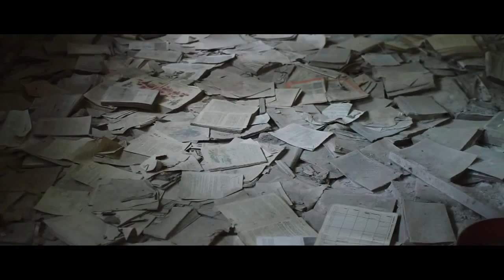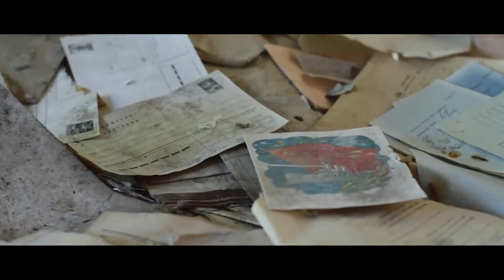Postcards from Pripyat Chernobyl- Tchernobyl - Drone foutage (music Thomas Frost)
D'après les images de Danny Cooke, illustrées par la musique de Thomas Frost le survol par un drone, d'une ville abandonnée après la catastrophe nucléaire de Tchernobyl.
once upon a time Pripyat, little town near Chernobyl